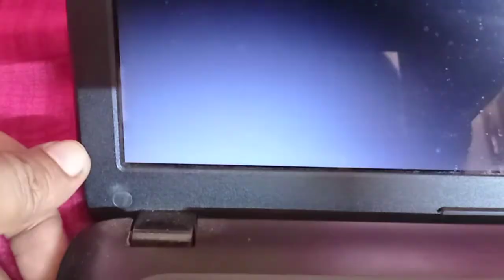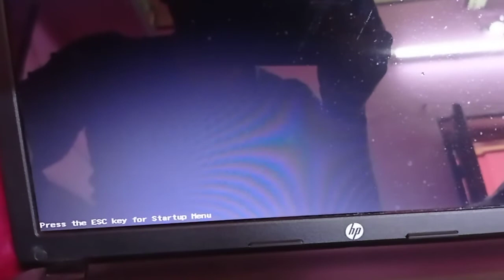press the esc key for startup menu. in bengali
press the esc key for startup menu